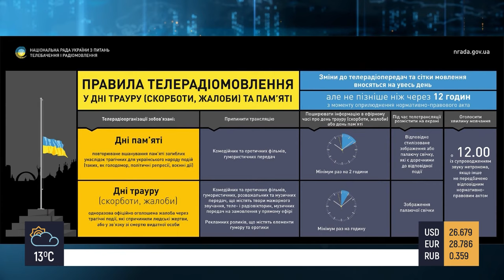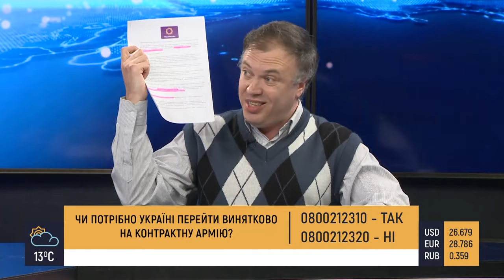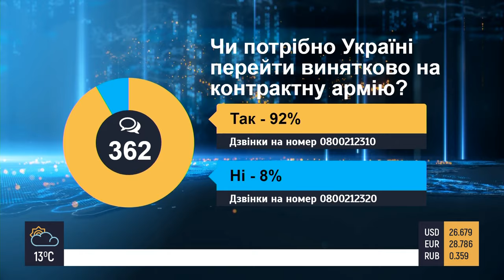Другий етап медреформи скасовано – ПРАЙМ АНАЛІТИКА з Коцабою // 15.05.2020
У сьогоднішному випуску "Прайм Аналітика" Руслан Коцаба та гості студії обговорили такі теми:
- Зеленський продовжив заборону на російські соцмережі в Україні.
- Нацрада вкотре зацікавилась КРТ. Цього разу через 9 травня.
- Другий етап медичної реформи в Україні поки скасовано. Планують вдвічі підвищити медикам зарплатню.
- За рік Зеленський привів на державні посади понад 30 колег.
- Україна блокує додаткові заходи, щодо припинення вогню на Донбасі, - заявив Гризлов.
Гості:
Павло Вікнянський, громадський діяч
Юрій Шеляженко, журналіст, правозахисник
Сергій Лозовський, політичний аналітик
Надія Савченко, народний депутат VIII скликання

Распространи это видео!